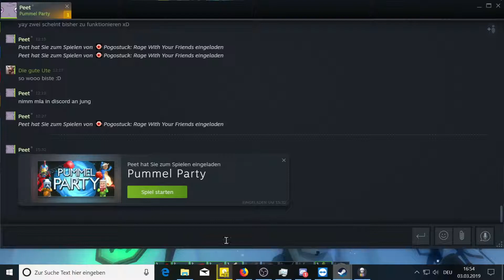Der Sieger steht fest!!! - Let's Play Pummel Party blind #04 | Mario Party Alternative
Wer Mario Party liebt aber keine Nintendo besitzt. Der wird hier für sich vielleicht eine interessante Alternative entdecken.

Pummel Party ist ein 4 Spieler online und lokal-Multiplayer Gemeinschaftsspiel. Du kannst gegen deine Freunde oder auch gegen Bots antreten und nutzt dabei eine weite Bandbreite von absurden Gegenständen im Boardmodus. Zerstöre Freundschaften in einer breiten Kollektion von Mini Spielen.

Spiel: Pummel Party

Entwickler: Rebuilt Games

Publisher: Rebuilt Games

Genre: Gelegenheitsspiel, Brettspiel, Indie, Koop, gore

Kommentieren, mit "gefällt mir" markieren und abonieren nicht vergessen, wenn euch das Video gefällt.